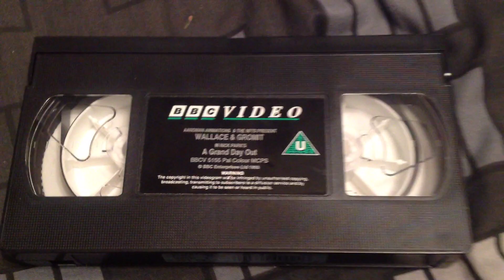I Destroy Wallace and Gromit VHS